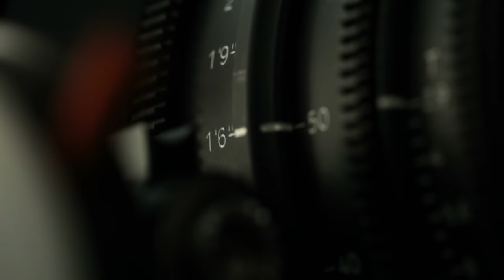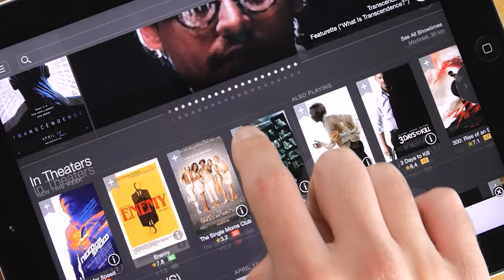Not All Film Distribution Companies Are The Same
When searching for film distribution companies, it's important to know that each company is different.

As an aggregator, Distribber is one of only a few preferred companies from whom major platforms (like iTunes, Hulu, Amazon, VuDu, Netflix, FandangoNow and others) acquire content.

In addition to providing access, our service includes encoding, quality control and delivery. And unlike most distribution companies, you pay only for the distribution services you want. Then you enjoy 100% of the benefit of your film’s success.